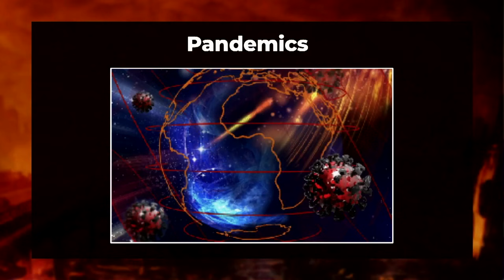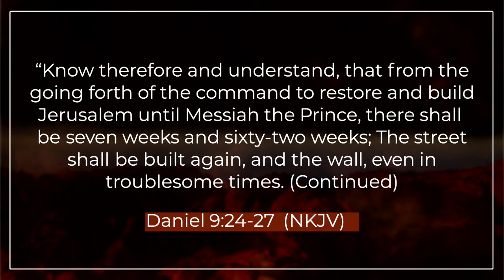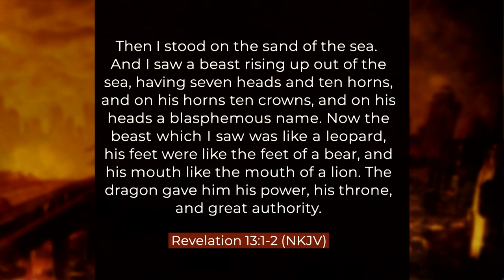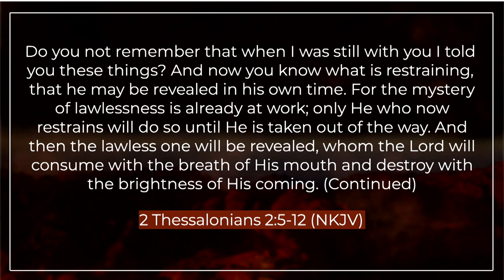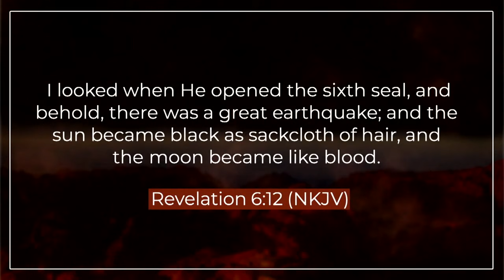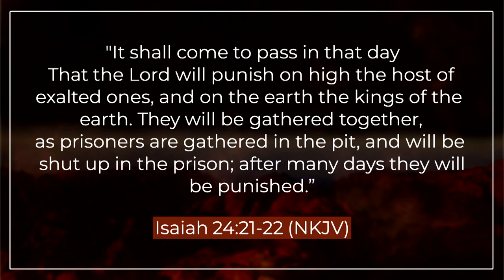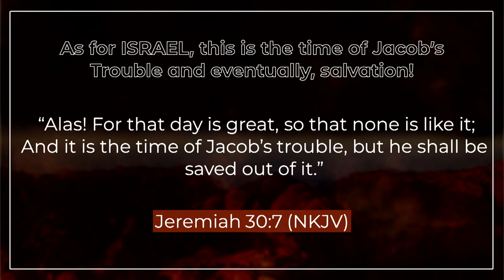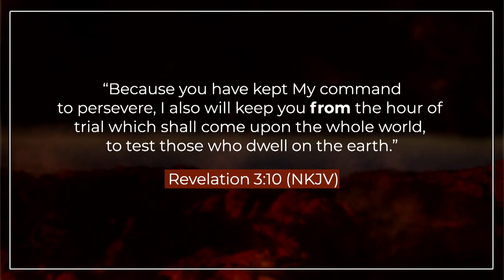Amir Tsarfati: Elkezdődött a Nagy Nyomorúság? /feliratozva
Szenzációhajhászás, spekuláció és a bibliai megértés hiánya - ezek azok a tényezők, amelyek hozzájárulnak a közelgő nyomorúság körüli zűrzavarhoz. A világjárványok és társadalmi felfordulások idején nem szabad elfelejtenünk, hogy a baj nem egyenlő a nyomorúsággal, és a nyomorúság nem egyenlő a Nagy Nyomorúsággal. Amir Tsarfati "Elkezdődött már a nyomorúság?" című új tanításában Isten haragjának hét évét visszahelyezi a Szentírás szilárd alapjára, és megnyugtatja az egyházat, hogy amikor a nyomorúság elkezdődik, nem leszünk itt, hogy megtapasztaljuk azt.

A felirat funkció aktiválásához kattintson a jobb alsó sarokban található" CC "gombra.
Ha telefonját vagy más eszközt használ,  ez egy három pont a jobb felső sarokban, amelyre kattintania kell, hogy a feliratok megjelenjenek.

Töltsd le a Behold Israel alkalmazást is hírekkel, áhitatokkal, és még sok mással:

KÖNYV: The Last Hour – Amir Tsarfati könyve (angolul) az utolsó időkről: